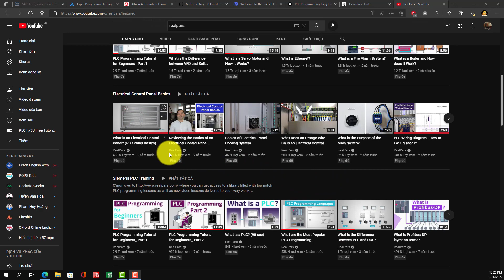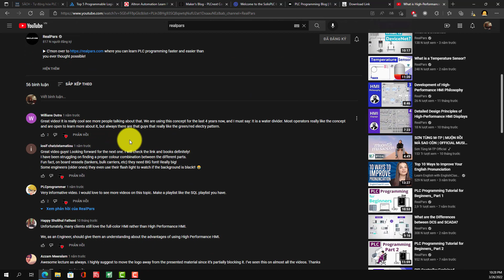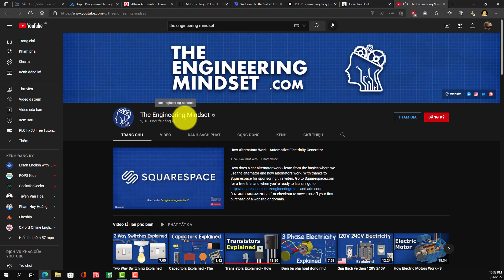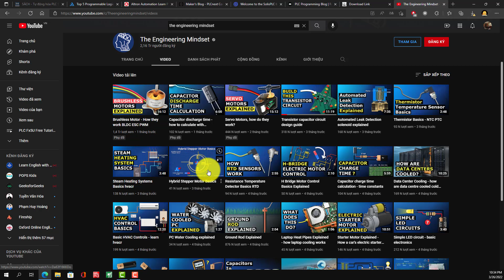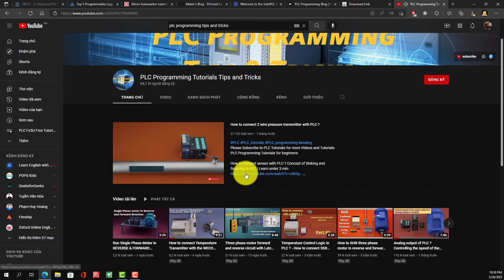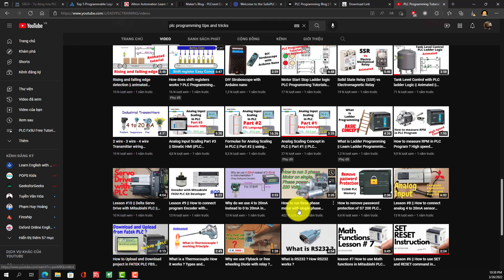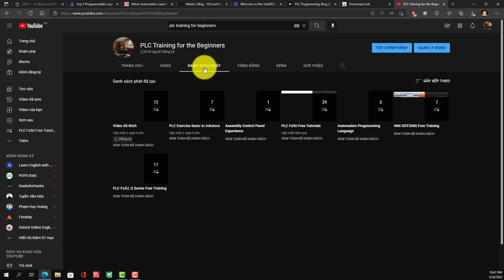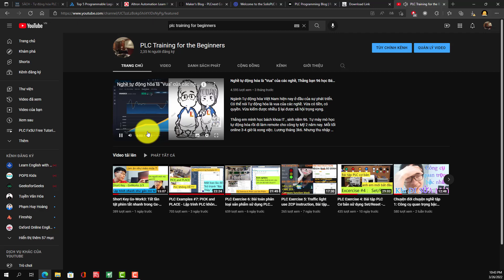Top 6 Kênh Youtube hay ho về lập trình PLC - Điện , Tự Động Hóa | Vừa lập trình vừa luyện tiếng Anh.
Top 6 kênh Youtube hay về lập trình PLC cho người mới bắt đầu.
Những kênh youtube này  mình dùng để tham khảo và hiểu hơn về lý thuyết cũng như xem những Animation để hiểu rõ về hiện tượng. Nội dung chủ yếu xoay quanh vấn đề lập trình PLC của một số hãng nổi tiếng như Siemens , Allen Bradley, ABB, Delta vv

Kênh 1: Realpars
Kênh 2: PLC Profesor
Kênh 3: The Engineering Mindset
Kênh 4: Learn PLC In Hindi
Kênh 5: PLC Program Tip and Tricks
Kênh 6: Solis PLC & PLC Training for Begginers

Mọi người cùng đón xem nội dung video này và những video khác bên dưới nhé,

qua số TK: 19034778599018 chủ tk : Vũ Văn Tâm